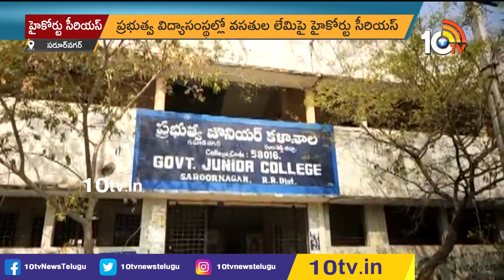తెలంగాణ సర్కార్‎పై హైకోర్టు సీరియస్ | TS High Court on Facilities in Govt Educational Institutions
తెలంగాణ సర్కార్‎పై హైకోర్టు సీరియస్ | TS High Court on Facilities in Govt Educational Institutions | 10TV

10TV is one of the Largest Content producing Telugu News Channel in Telugu States. Its one of the leaders in the production and broadcasting of un-biased and comprehensive news.
10TV offers round the clock coverage of latest breaking news and unique mix of news bulletins, current affairs and Entertainment programmes.
10TV Youtube Channel offers Latest News from Telugu States, Politics, Entertainment, Health, Sports Lifestyle, Devotional, National News, International News and lot more.!

హాయ్,
10టీవీ యూట్యూబ్ చానల్‌కి స్వాగతం. 10టీవీలో ప్రసారమయ్యే కథనాలతో పాటు ఆసక్తికరమైన మరెన్నో అంశాలను 10టీవీ యూట్యూబ్ చానల్లో మీకు అందిస్తాం. మా వీడియోలలో మీకు నచ్చిన వాటిని మాకు తెలియజేయండి. అలాంటి మరిన్ని కథనాలను మీకు అందించేందుకు ప్రయత్నిస్తాం. నచ్చిన వీడియోలను మరింత మందికి షేర్ చేయండి. చానల్‌ను సబ్‌స్క్రైబ్ చేయడం మరిచిపోకండి. ధన్యవాదములు.!